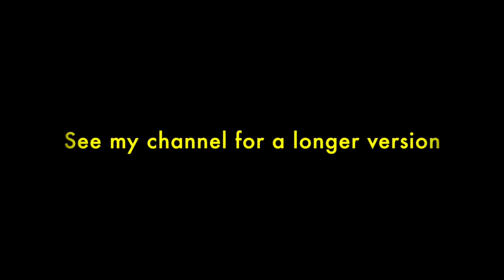Every uh huh (Wes Anderson supercut - short version)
I have an approximately six minute version of this video here on my channel, as well. I decided to make a quicker edit for a more traditional "supercut." For some reason, this is my favorite quirk about Wes Anderson movies. I just love the deadpan "uh huh."